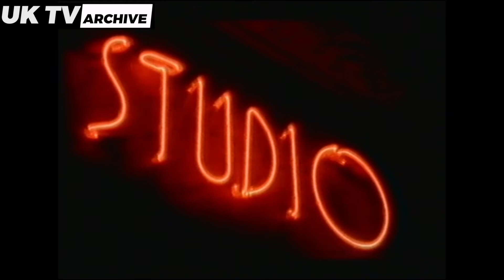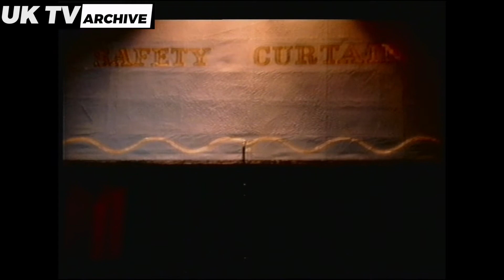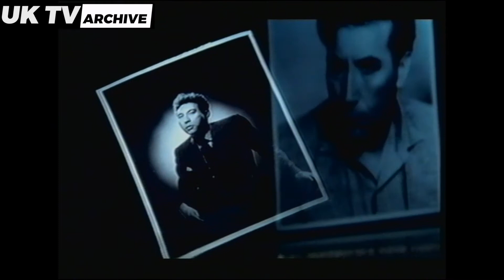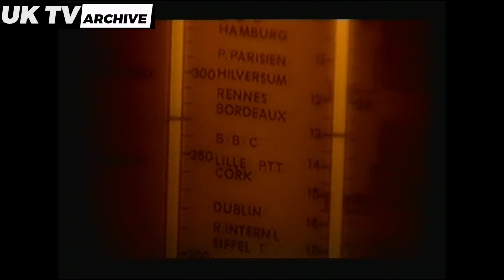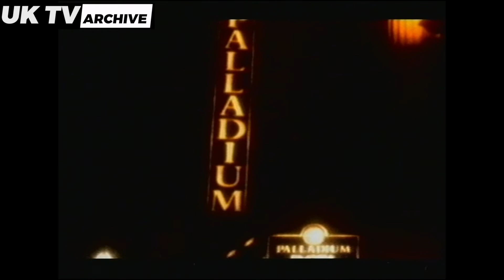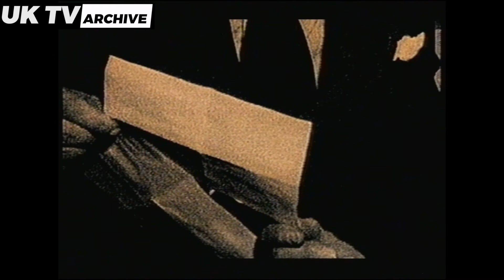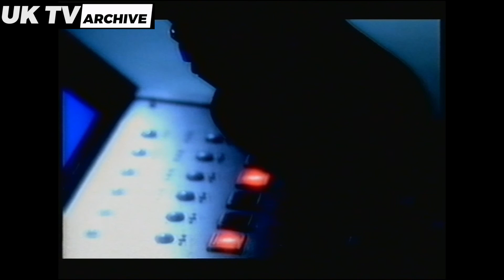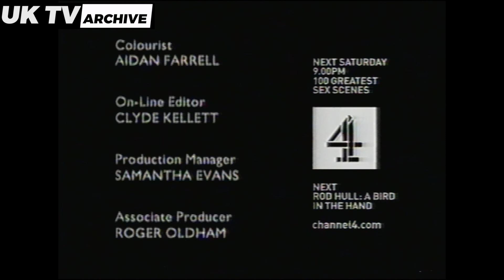Frankie Howerd Documentary - 2004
A frank documentary about the scandalous private life of Frankie Howerd.

Channel 4
2004